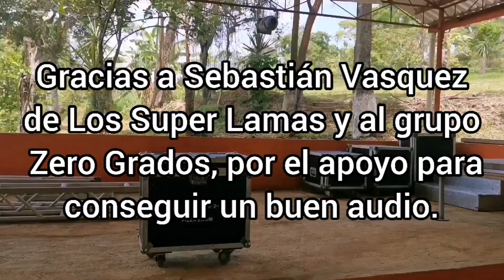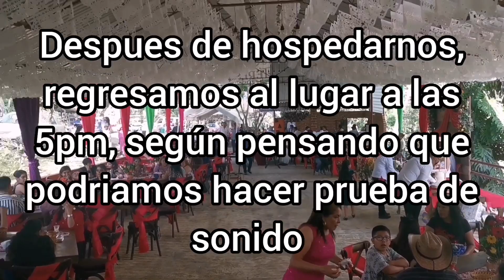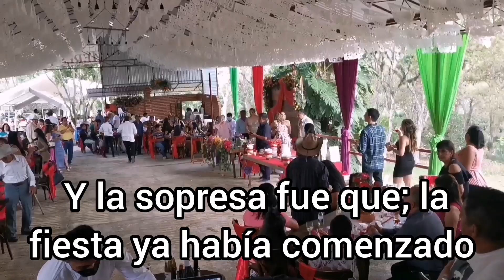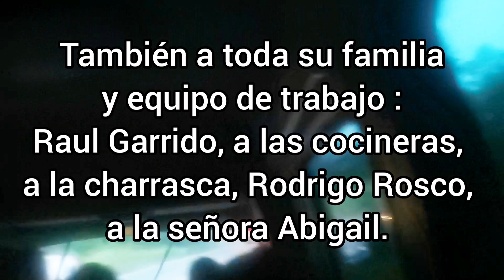Los welos, resumen del privado en Veracruz.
Este video esta hecho con la finalidad de compartirles a los fans del grupo los detalles de ese evento, ya que preguntan mucho sobre el tema, desde que se acerca la fecha y al pasar la misma. Como les fue? Por donde se fueron? cuantas horas hicieron? que comieron? Que evento era?, como esta todo allá? etc etc